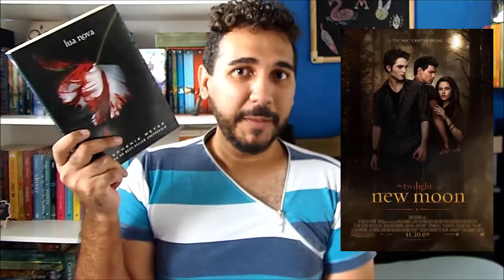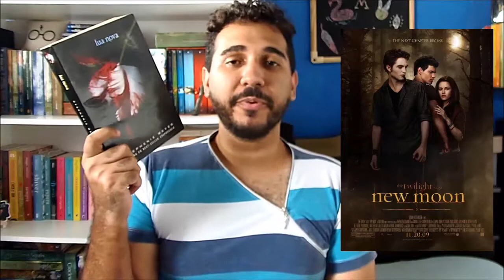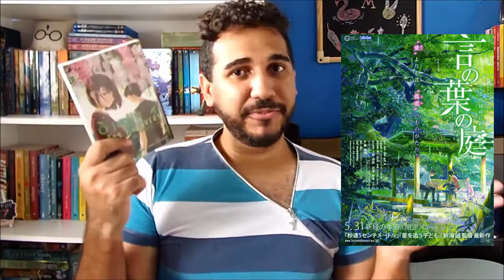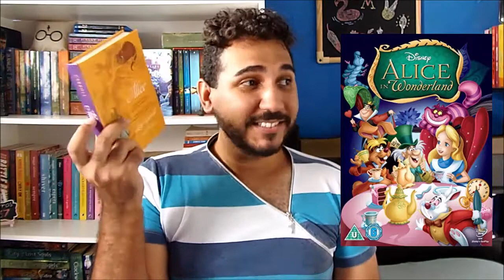5 FILMES que prefiro aos LIVROS | Na Minha Estante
Vídeo especial integrante do post presente no blog de literatura Jovem Adulta/Novo Adulto ''Na Minha Estante''. Tema: Lista com adaptações literárias que eu prefiro aos livros.

Meus desejados máximos

LIVROS CITADOS:
- Simon versus a agenda Homo sapiens/ Com amor, Simon
- Lua Nova
- O Jardim das Palavras
- Alice no país das Maravilhas

Contato profissional
- Avaliação de livro